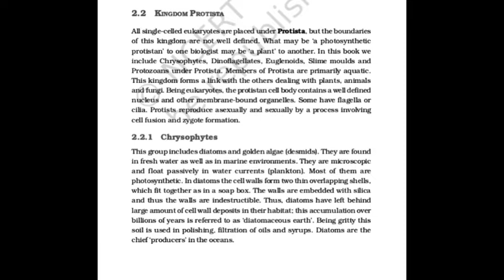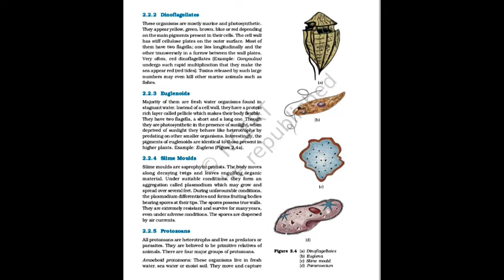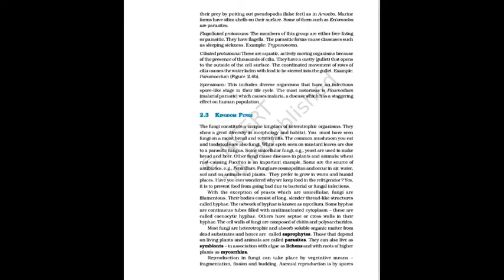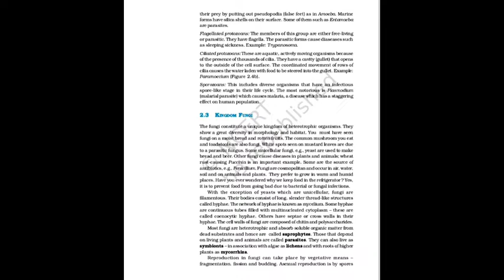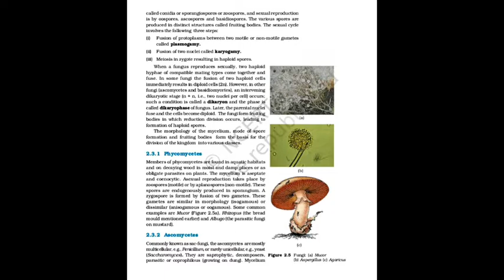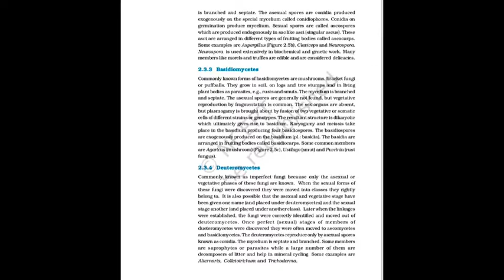Biological classification-2|| Rapid NCERT Revision|| By sunil Mishra